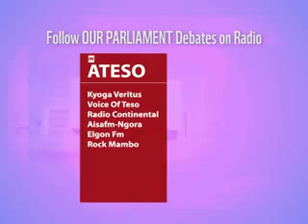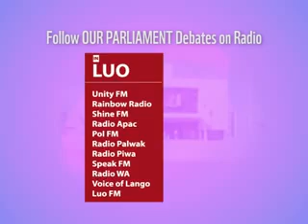Uganda AntiPornography Act 2014 3